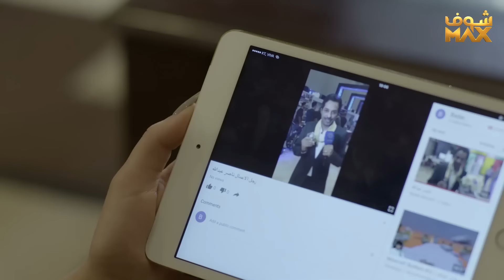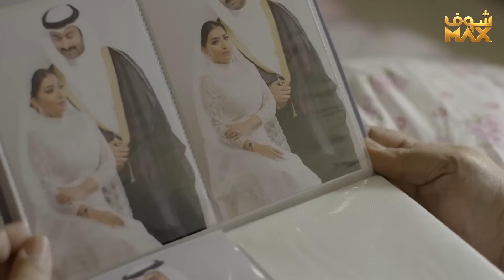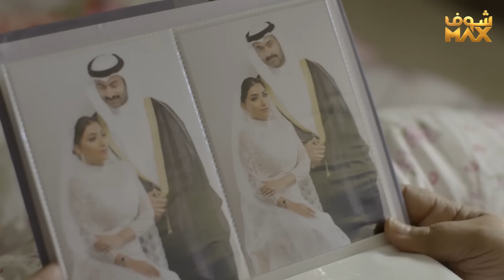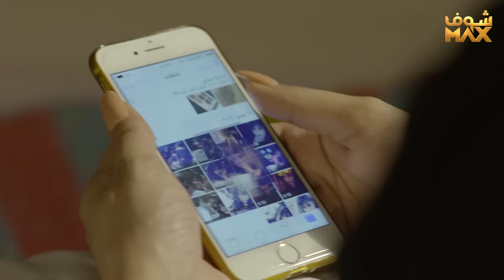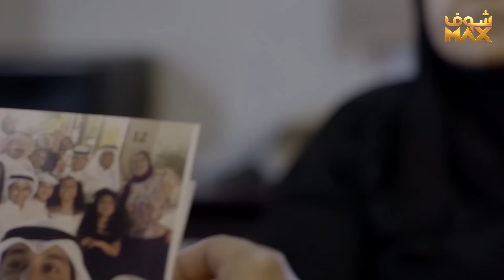مسلسل ذكريات لا تموت الحلقة 30 والأخيرة - حسين المهدي - بثينة الرئيسي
مسلسل ذكريات لا تموت الحلقة 30
ذكريات لا تموت الحلقة 30
ذكريات لا تموت 30
مسلسل ذكريات لا تموت  30

حسين المهدي
بثينة الرئيسي
صمود
فاطمة الصفي
مرام البلوشي
أمل العوضي